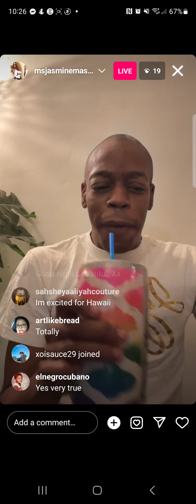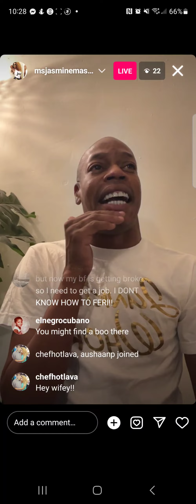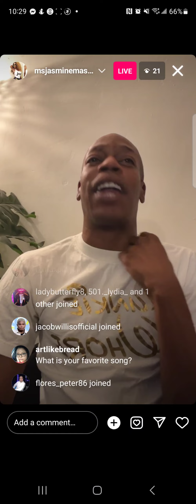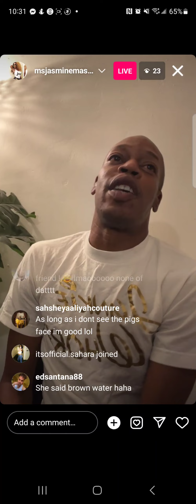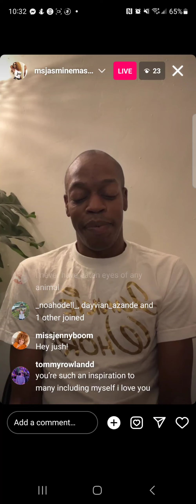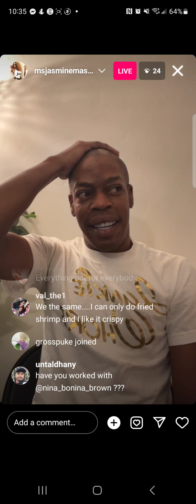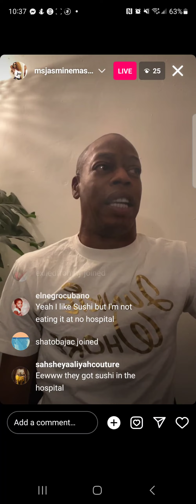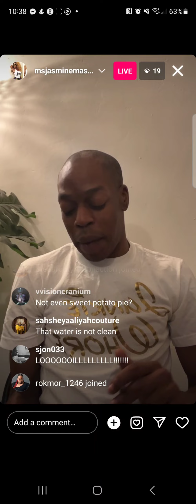jasmine masters - rpdr s7/as4 🇺🇸 - instagram live - thursday, 3 october 2023